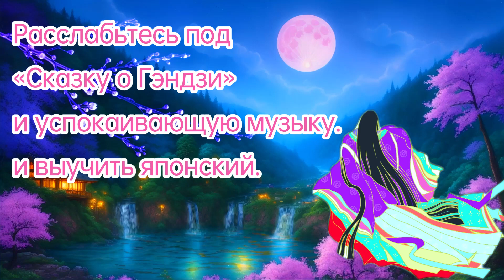Chapter 14 Miotsukushi 33 🪆Расслабьтесь под «Сказку о Гэндзи» и успокаивающую музыку.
🪆Если вы хотите выучить японский, пожалуйста, слушайте.
Привыкание к ритму японского языка поможет вам выучить язык.

🌸源氏は今も尚侍《ないしのかみ》を恋しく思っていた。
懲りたことのない人のように、
また危《あぶな》いこともしかねないほど熱心になっているが、
環境のために恋には奔放な力を見せた女もつつましくなっていて、
昔のように源氏の誘惑に反響を見せるようなこともない。
源氏は自身の地位ができて世の中が窮屈になり、冷たいものになり、
物足りなくなったと感じていた。